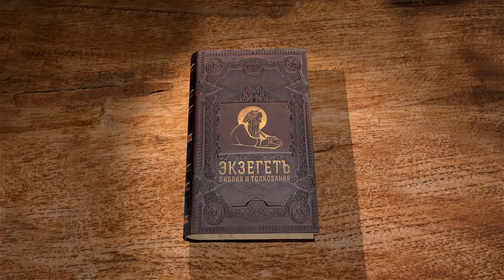Деяния святых апостолов. Глава 18. Протоиерей Андрей Рахновский. Новый Завет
В 18 главе завершается описание миссионерского путешествия апостола Павла и повествуется о начале третьего.
Отец Андрей читает и комментирует Деяния.